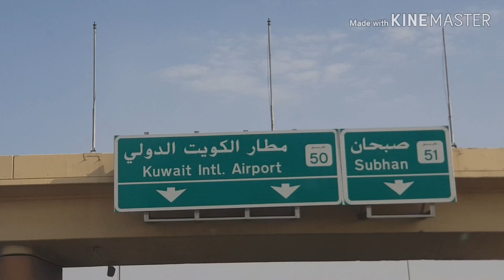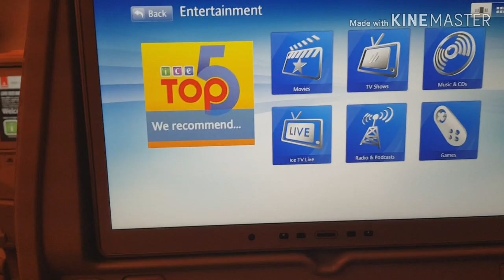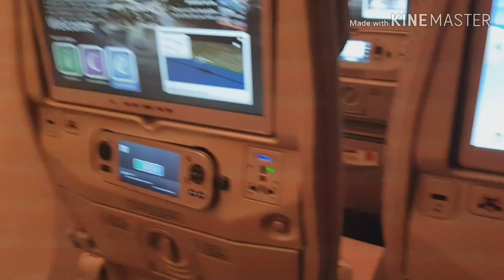My JOURNEY from KUWAIT to the PHILIPPINES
It is time to take a vacation back home which is the Philippines..i miss my family already..It has been 2 years already since my last vacation..Hope you would go with me in my journey..hugs and kissea from Weng😘😘